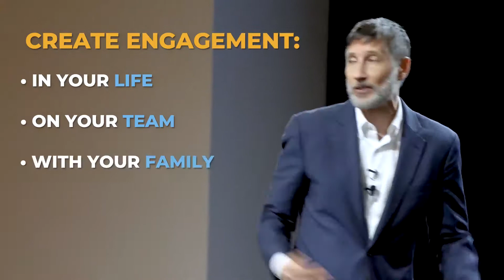Roger Haskett What is Engagement?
I want to tell you what we're going to do here. So, we're gonna look at, first of all, what engagement is, at least briefly, because engagement is a moving target as we're going to talk about, and it's changing as we speak. The second thing we're going to talk about is why do we want it? Like, what are the advantages to having engagement in.

Our life?

We're going to talk a little bit about that too. I think this stuff is pretty obvious, but we're going to go through some of this.
Then we're going to talk about why we are now in what I call the age of engage, which is a different time, I believe, than we have been in before.

Right now, I believe we interact with the world in a way that is uniquely different from previous times. So, we're going to talk about that, and then we're going to spend most of our time talking about how to create engagement, because that's really where the value is.
How do you create engagement in your life, on your team, with your family, with your children, with the people that you work with, so that you can benefit from what engagement gives you?
We're going to spend our time at the end talking about that, how to create it in your life.
RogerHaskett​​​​​​​​​ is an engagementexpert​​​​​​​​​, an award-winning international keynotespeaker​​​​​​​​​ and President of EngagementUnlimited​​​​​​​​​.
With his innovative​​​​​​​​​ keynotes and programs, he ignites positive​​​​​​​​​ transformational​​​​​​​​​change​​​​​​​​​. Topics: pressurecookerconfidence​​​​​​​​​, the powerofplay​​​​​​​​​, magneticcommunication​​​​​​​​​ & creating